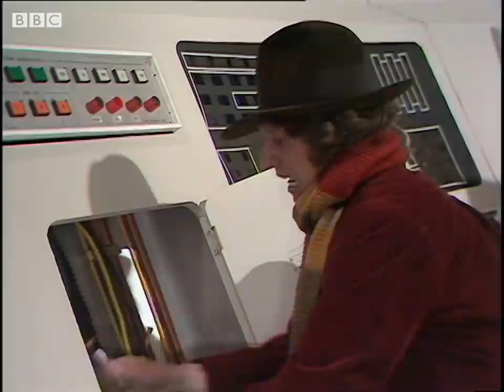A Space Station Mystery | The Ark in Space | Doctor Who